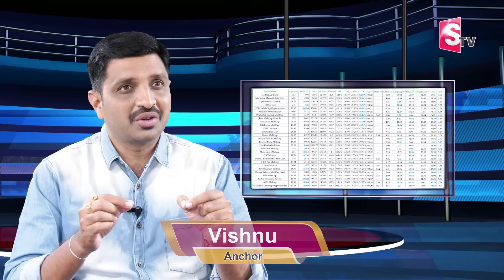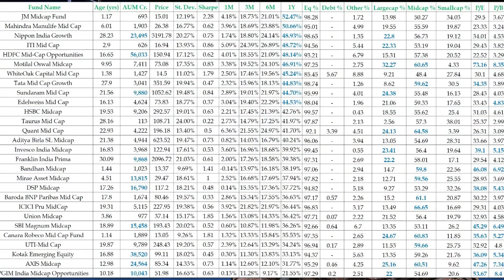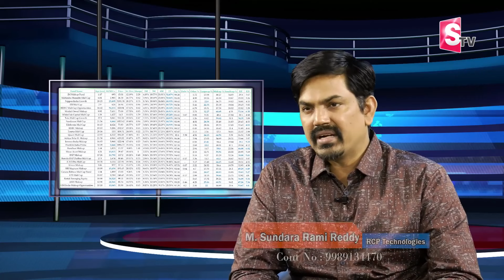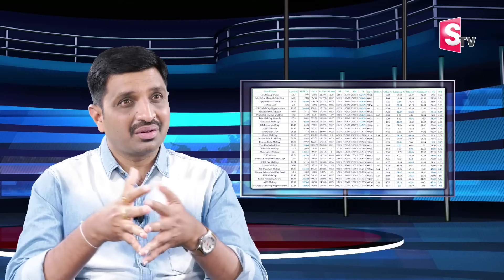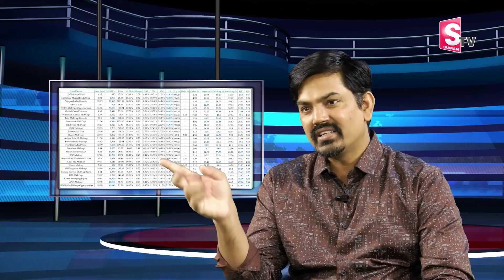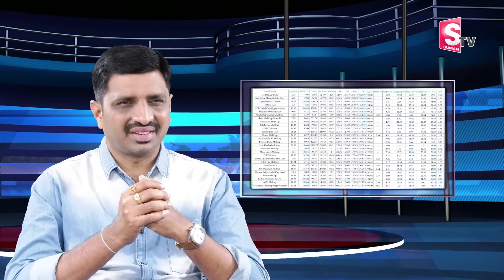Sundara Rami Reddy - Best Mutual Funds for 2024 | How to Invest Mutual Funds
Watch ►Sundara Rami Reddy - Best Mutual Funds for 2024 | How to Invest Mutual Funds | mutualfunds funds | SumanTV Business